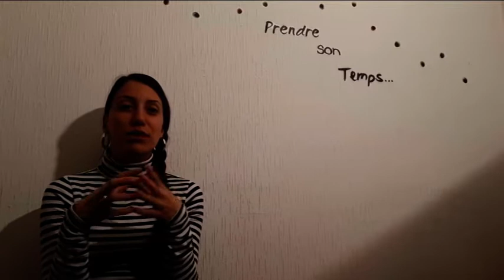Od Generacije 2013 do Milenijalaca